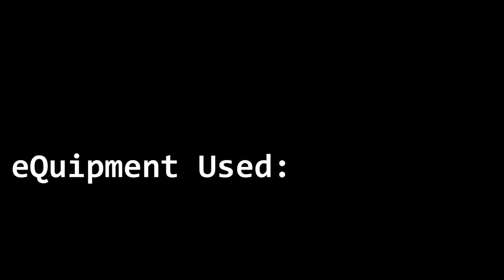Rabih Boukhary - Read Only Memory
this track is inspired by daft punk's giorgio by moroder.
its a very slow version of this great track.
it was recorded live using a korg volca sample for the drum part ,a microbrute for the main melody and a yamaha qy70 for additional melody and bass line - it was all sequenced from the yamaha qy70.